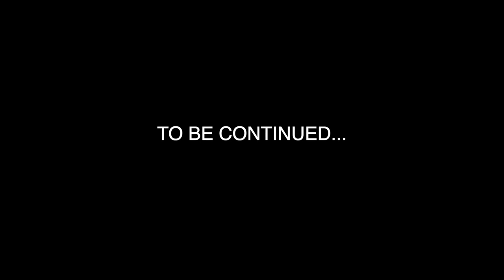Ratchet and Clank: Rift Apart - Episode 14 - "In Search of Quantum"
Mike and Tony answer your questions as they go in search of Captain Quantum.